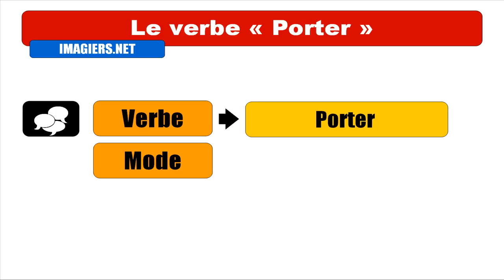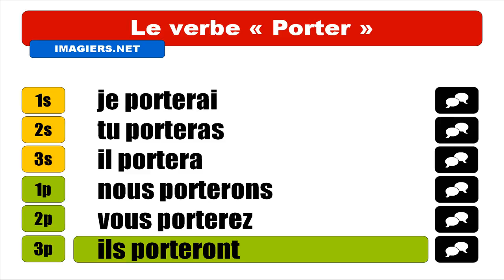Imparare il francese = Coniugazione = Porter = Indicatif Futur simple